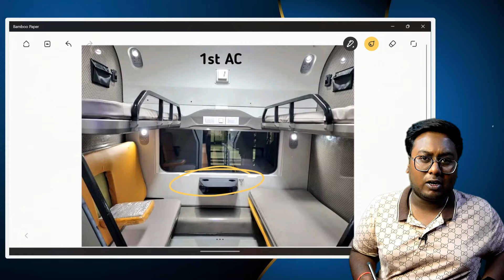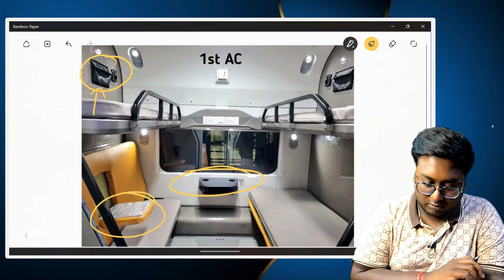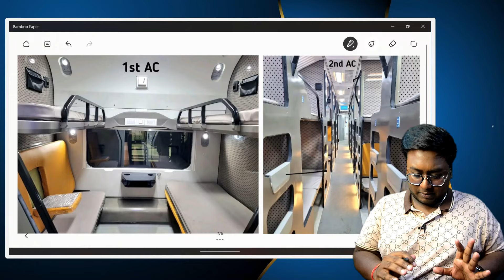अंदर से कैसी दिखती हैं VANDE BHARAT SLEEPER TRAIN